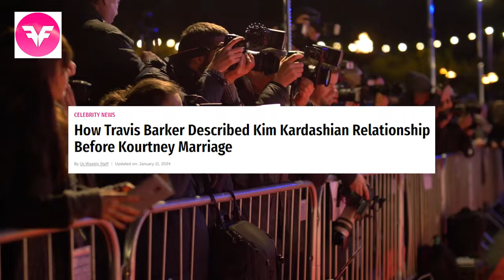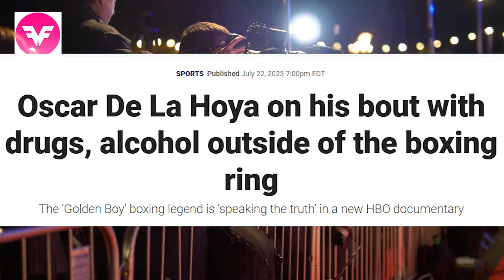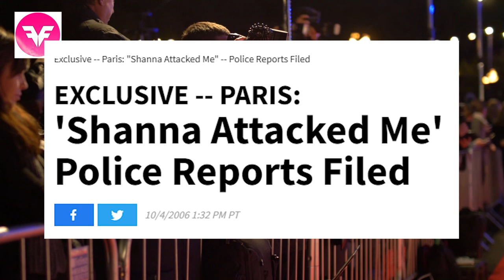Kourtney Kardashian FURIOUS As Shanna Moakler REVEALS SHOCKING Evidence of Travis Barker’s CHEATING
We have the latest most shocking revelations Shanna made about Travis and it´s evidence that he really is a cheat and is going to cheat on Kourtney, or has he already? Watch to see what kind of guy this is, all his secrets and how Kourtney´s heart is gonna break + how much bad luck Shanna has had with him and other guys...